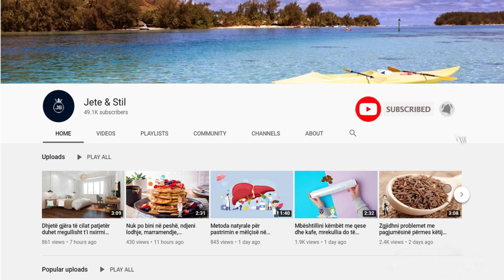Largoni në vetëm 7 ditë të gjitha dhimbjet e shpinës me këtë kurë natyrale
Përbërësit: 5 gr xhelatinë (pluhur, e gjeni në supermarkete), ¼ gotë ujë të ftohtë. Përgatitja: Shtoni xhelatinën pluhur në një gotë me ujë dhe trazojeni. Vendoseni në frigorifer dhe lëreni përgjatë gjithë natës, derisa të merrni një përzierje në formën e peltes.

Ingredients: 5 gr gelatin (powder, you can find it in supermarkets),. Glass of cold water. Preparation: Add the powdered gelatin to a glass of water and stir. Put in the fridge and leave overnight, until you get a jelly-shaped mixture.